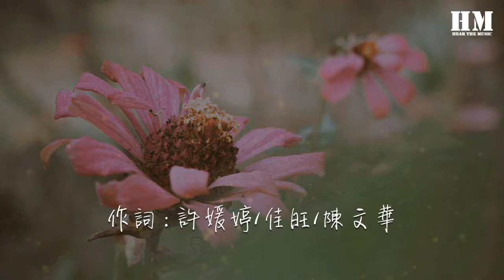陳昊森 - 刻在我心底的名字『刻在我心底的名字』【動態歌詞Lyrics】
刻在我心底的名字

00:00  作詞 : 許媛婷/佳旺/陳文華
00:01  作曲 : 許媛婷/佳旺/陳文華
00:02  編曲 : 張暐弘 Hoong
00:03  製作人 : 呂禎晃
00:29 Oublie-le 好幾次我告訴我自己
00:40 越想努力趕上光的影
00:46 越無法抽離 而已
00:57 Je t'aimais 刻骨銘心只有我自己
01:09 好不容易交出真心的勇氣
01:15 你沉默的迴應 是善意
01:25 刻在我心底的名字
01:28 忘記了時間這回事
01:32 於是謊言說了一次就一輩子
01:39 曾頑固跟世界對峙
01:42 覺得連呼吸都是奢侈
01:47 如果有下次 我會再愛一次
01:53 刻在我心底的名字
01:57 你藏在塵封的位置
02:00 要不是這樣我怎麼過一輩子
02:07 我住在霓虹的城市
02:11 握着飛向天堂的地址
02:15 你可以翱翔 可是我只能停滯
02:39 尋找你 茫茫人海卻又想起你
02:49 好不容易離開思念的軌跡
02:55 回憶將我連繫 到過去
03:05 刻在我心底的名字
03:08 忘記了時間這回事
03:12 既然決定愛上一次就一輩子
03:19 希望讓這世界靜止
03:23 想念纔不會變得奢侈
03:27 如果有下次 我會再愛一次
03:33 刻在我心底的名字
03:37 你藏在塵封的位置
03:40 要不是這樣我怎麼過一輩子
03:48 我住在想你的城市
03:51 握着飛向天空的鑰匙
03:56 你繼續翱翔 還有我爲你堅持
04:31 刻在我心底的名字
04:34 忘記了時間這回事
04:38 既然決定愛上一次就一輩子
04:45 希望讓這世界靜止
04:48 想念纔不會變得奢侈
04:53 如果有下次 我會再愛一次
04:56  配唱編寫 : 古晧@肺腑音樂FeverMusic
04:58  和聲編寫 : 古晧@肺腑音樂FeverMusic
05:01  和聲 : 古晧@肺腑音樂FeverMusic/陳昊森
05:04  執行製作 : 樊哲忠
05:06  製作助理 : 陳筠婷
05:09  錄音 : 馬丁
05:12  錄音助理 : 歐曜寬
05:15  錄音室 : 華研猛蛋錄音室
05:17  混音 : 林正忠
05:20  混音錄音室 : 白金錄音室
05:23  OP : Warner Chappell Music/Hong Kong Limited Taiwan Branch